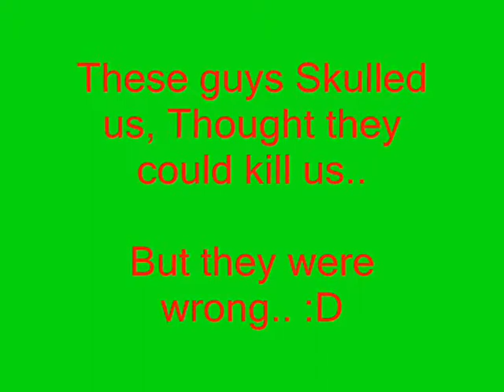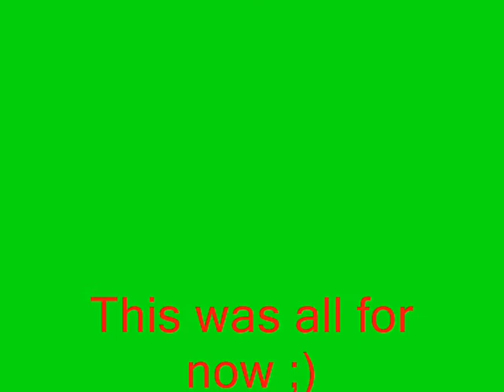Tibia Pk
Tibia PK Isara